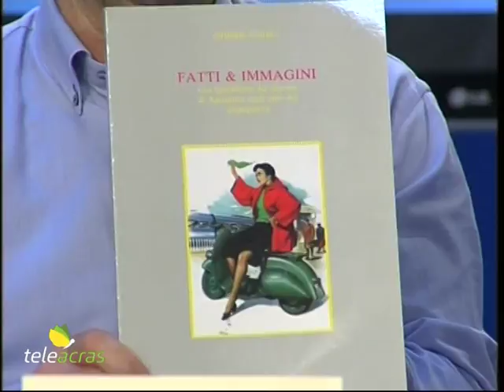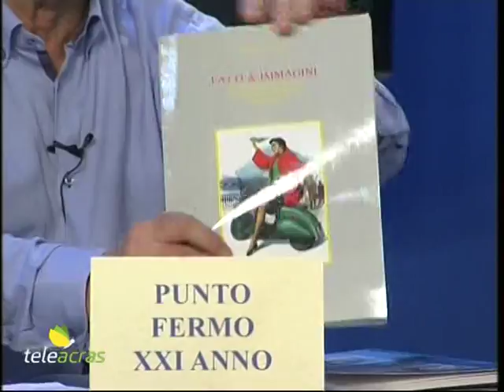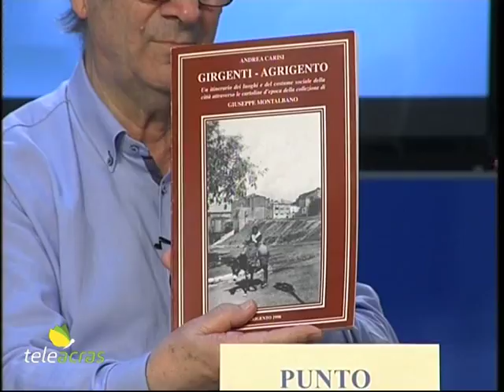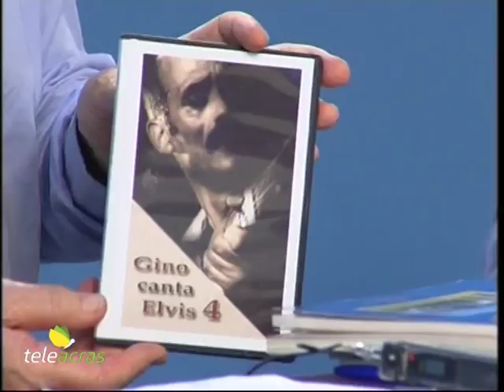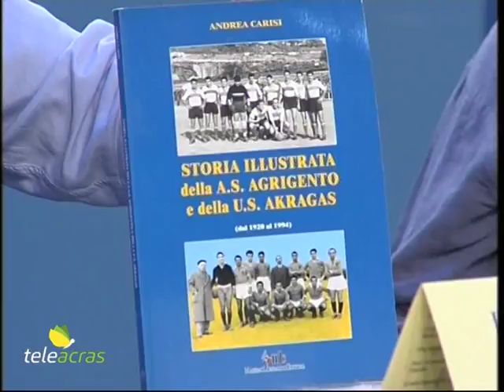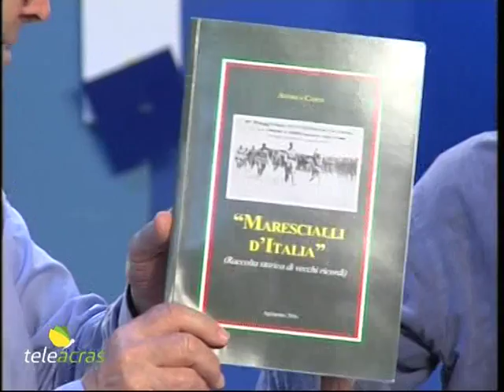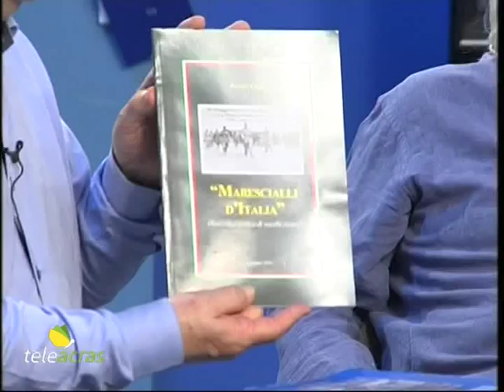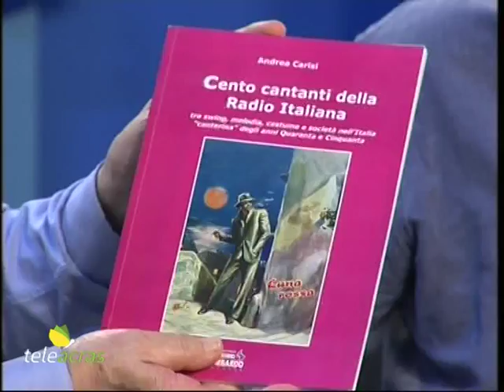Teleacras - Punto Fermo "Agrigento Amarcord"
In onda su Teleacras Agrigento il 31 maggio 2018. Mario Gaziano rievoca l'Agrigento degli anni 50, 60 e 70 con illustri ospiti in studio, tra Andrea Carisi, Nino Bellomo, Totò Cacciato e la figlia dello scrittore Luigi Filippo Peritore, insieme a Maria Grazia Castellana.